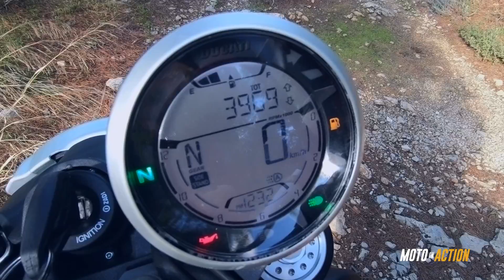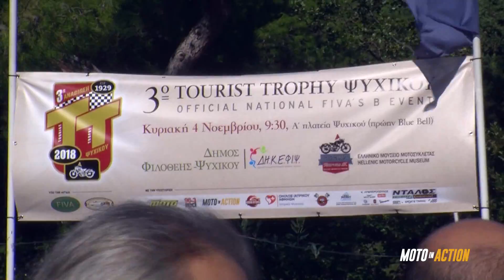Moto in Action 12η Εκπομπή Season-4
-DUCATI SCRAMBLER ICON
-MV Agusta Brutale 1000 serie oro official video
-Κλασικός μοτοσυκλετισμός με τον Παναγιώτη Μαριολόπουλο